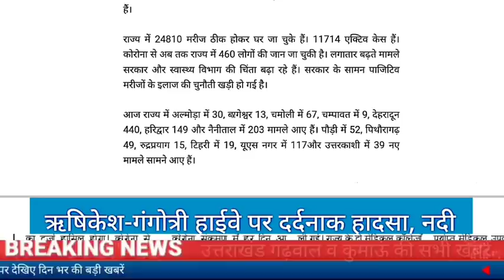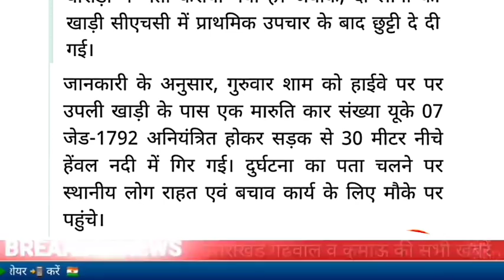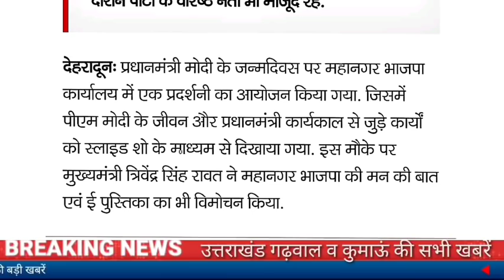17 सितंबर उत्तराखंड में कोरोना का कहर 37,139 मामले 460 लोगो की कोरोना से गयी जान